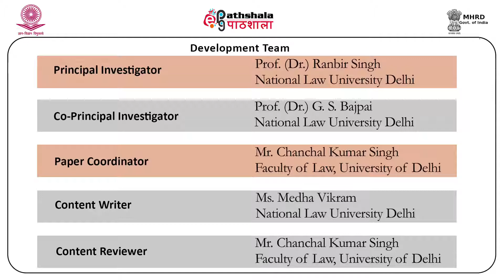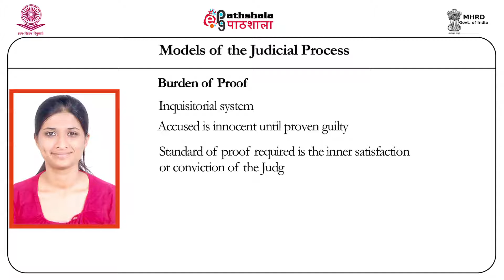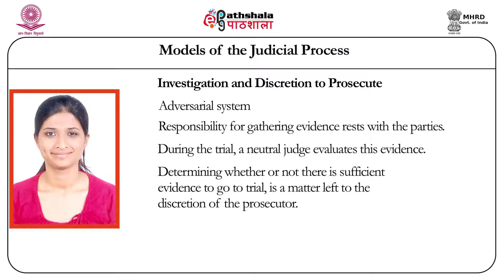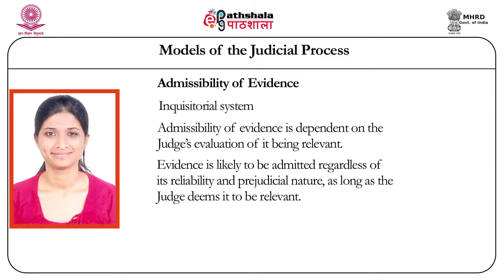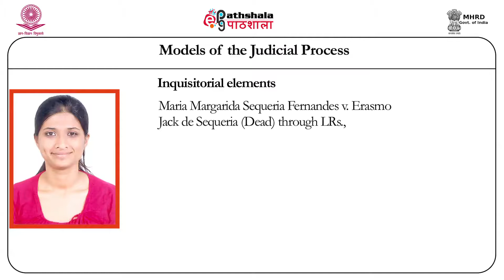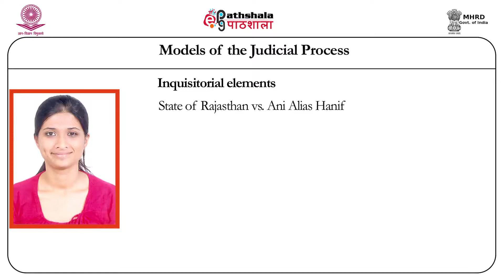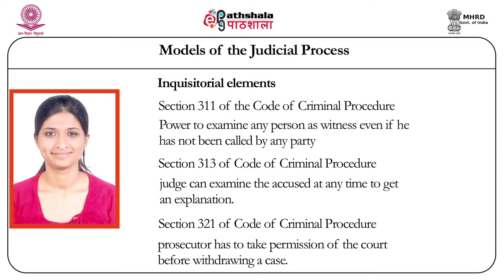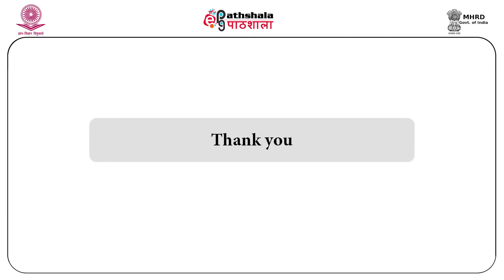Models of Judicial Process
Paper : Judicial Process and Administration
Module: Models of Judicial Process